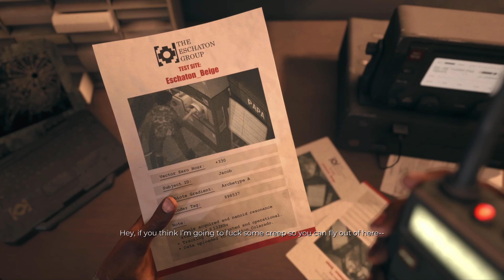Dead Island 2 PS5 Full Game - Part 12 Rage Quit + End of the Line (4K 60FPS)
Dead Island 2 Walkthrough and until the last part will include the full Gameplay on PS5 with 4K 60FPS. Broken Down in Parts with full game, all endings and all boss fights.
This video shows the Part 12 where I confront Dr. Reed, Find Emma and Sam at Pattons place and head deeper into the Metro.